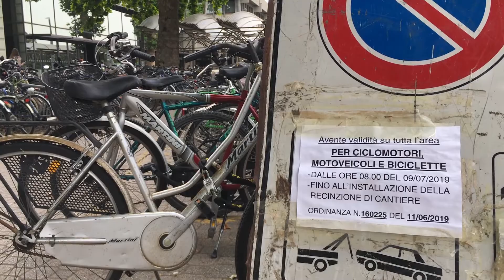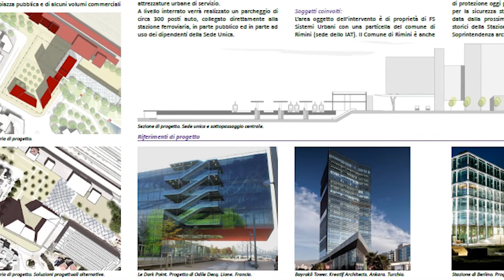RIMINI: Stazione, partono i lavori per la nuova piazza | VIDEO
Si stanno avvicinando al fabbricato della stazione di Rimini le ruspe che in questi giorni sono già al lavoro sui marciapiedi circostanti. Dopo il via libera di lunedì alla riqualificazione da parte della commissione, i lavori entreranno nel vivo a breve e riguarderanno 120mila metri quadri attorno lo snodo ferroviario. È prevista per i prossimi giorni la demolizione dell’ex sede Iat per fare posto ad una grande piazza pedonale destinata ai viaggiatori. L’obiettivo è andare a “incentivare la piattaforma logistica di trasporto integrato che dalla stazione, a raggiera, si sviluppa per l'intera città”, spiega l'assessora alla Mobilità, Roberta Frisoni.Le biciclette posteggiate di fronte al fabbricato viaggiatori, alcune lì da mesi, hanno le ore contate. Saranno tutte rimosse forzatamente per l’avanzata del cantiere. Nuove rastrelliere sono state installate su via Cesare Battisti e via Dante Alighieri come soluzione temporanea.Sarà ampliato il parcheggio a pagamento che passerà da 183 e 293 posti auto, mentre di fronte alla stazione, a cingere la piazza, ci sarà un nuovo edificio che ospiterà uffici comunali, privati e negozi, ma in questo caso il progetto è ancora poco definito.Altra grande novità, l’accesso lato mare di cui la stazione si doterà grazie al prolungamento dell’attuale sottopasso centrale, i cui lavori si prevede prenderanno avvio nel 2020. Anche i sottopassi del “grattacielo” e del Parco Ausa subiranno dei lavori. C’è dunque grande attesa per testare la configurazione finale della zona stazione, per troppo tempo elemento di cesura tra mare e città.